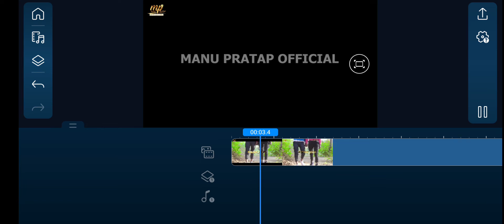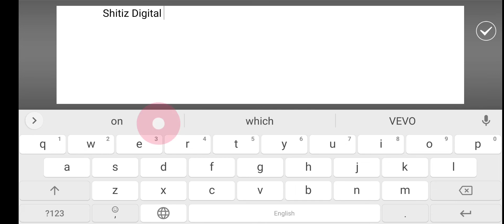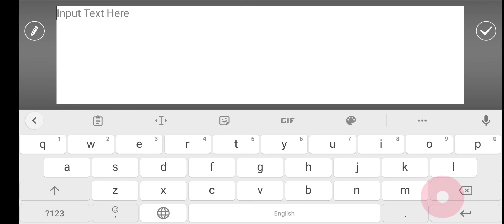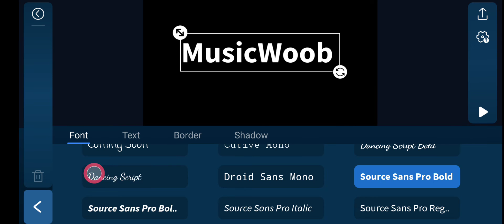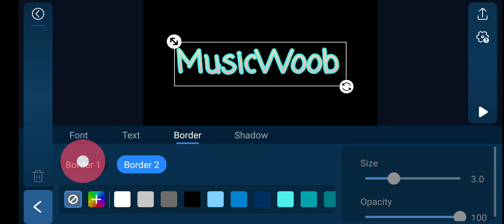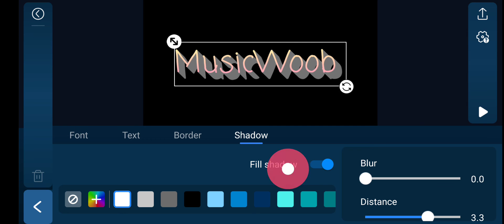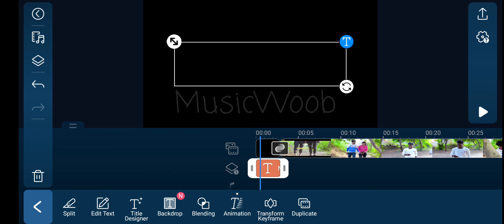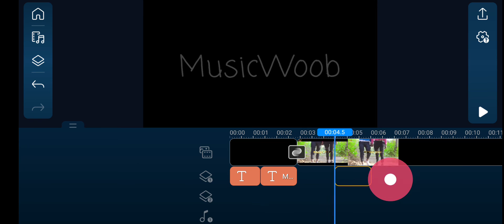Full Mobile Video Editing Course - Basic to Advance - Powerdirector Full Tutorials - Shitiz Digital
PART - 8 of Mobile Video Editing Full Course

Powerdirector App Full Tutorials from Mobile
Full Mobile Video Editing Course for Free From basic to Advance.

Powerdirector Basic Tutorials
Powerdirector video editing from Mobile